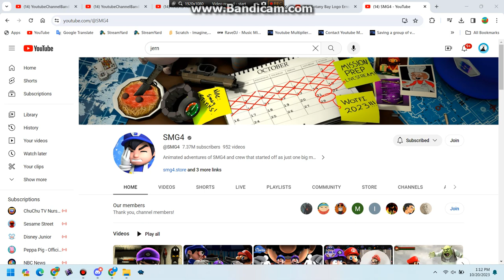SMG4 new Banner